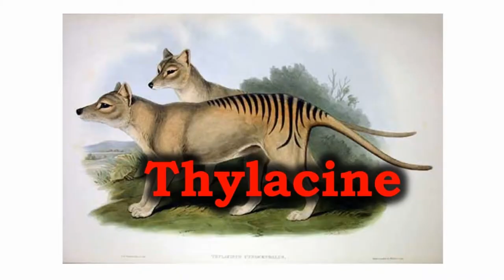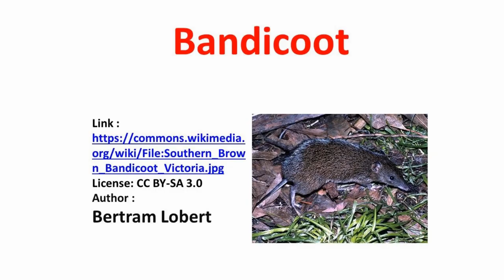Marsupials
Marsupials like the kangaroo are an exotic set of animals.  Review the names of 8 types of marsupials.

Words Reviewed:
Bandicoot, Kangaroo, Koala, Opossum, Tasmanian, Thylacine, Wallaby, Wombat